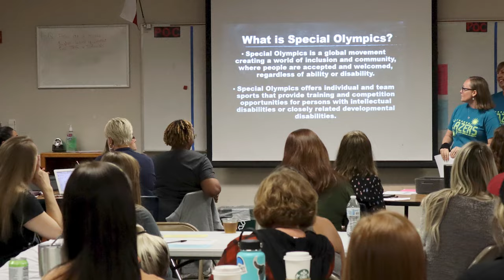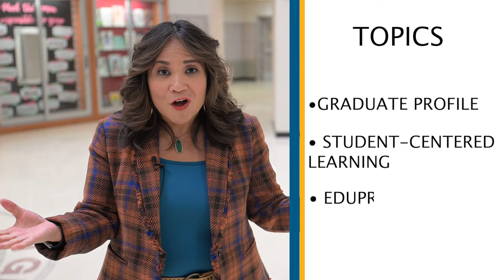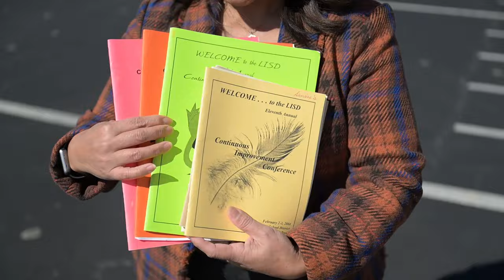CIC 30: What you need to know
We are so excited to celebrate the 30th anniversary of Leander ISD's Continuous Improvement Conference! Here's a look at what you need to know to make your CIC a positive experience.